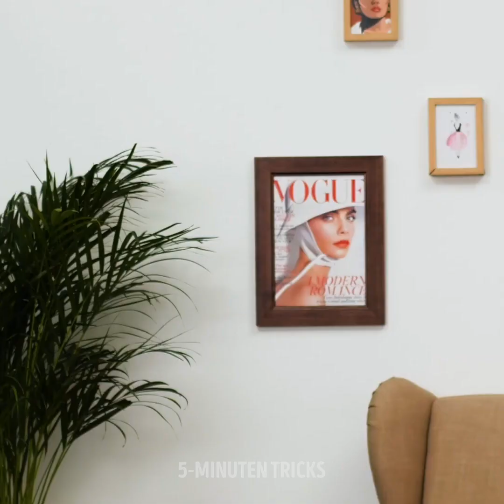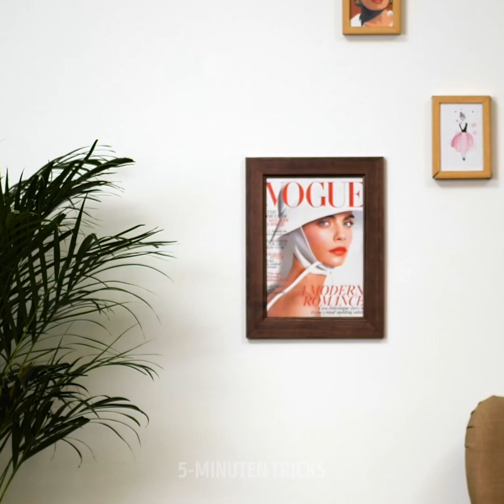30 TOLLE KLEIDERTRICKS, DIE DU SOFORT AUSPROBIEREN WIRST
TOLLE MODEIDEEN UND DIY-KLEIDERTRICKS, UM DEINE KLEIDER WIEDER ZUM LEBEN ZU ERWECKEN

Egal, ob du gerne Vintage-Kleider aus dem Secondhand-Laden kaufst, oder ob du viele Kleidungsstücke hast, die dir nicht mehr passen - mach dir keine Sorgen. In diesem Video zeige ich dir, wie du all diese alten Kleider wieder zum Leben erweckst und sie mit einigen einfachen Nähtricks reparieren kannst, selbst wenn du ein Anfänger bist. Folge einfach meiner Schritt-für-Schritt-Anleitung.
Du kannst ganz einfach einen Faden durch eine Nadel führen, indem du diese gegen die Borsten einer Zahnbürste drückst.
Ich zeige dir, wie man alte, übergroße Jeans nimmt und sie um die Taille näht, damit sie dir wie angegossen passt. Das Tolle daran ist, dass der Nähtrick den Faden verschwinden lässt, sodass nichts davon zu sehen ist.
Wenn der Knopf deiner Jeans abgefallen ist, kannst du ihn mit einer Münze und etwas Jeansstoff befestigen.
Ich zeige dir auch, wie man mit Stickereien und einigen brillanten Blumenmustern die Ärmel eines Pullovers kürzen kann. Auf diese Weise kannst du den Pullover modischer gestalten.

Zeitmarken:
1:14 - Wie deine Jeans wie angegossen passen
2:47 - Schönes Stickerei-Tutorial
4:19 - Hemdknopf-Trick für Männer
6:41 - Süße Schal-Idee für deine Shirts
8:35 - So verwendest du ein altes Hemd wieder
10:41 - Repariere lange Hosen